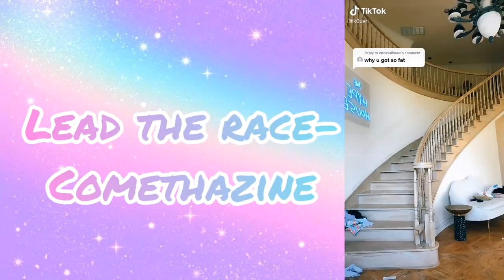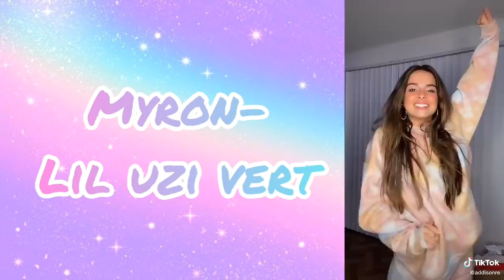🌷Tik tok dances 2020 with song names🌷*not clean*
Hi everyone!
I hope you are doing well and safe. Thank you all for Your support 🙈❤️❤️wish you all the best